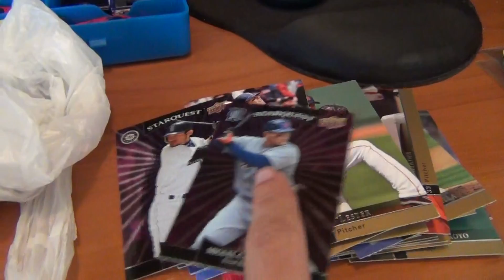Diecast Swap, Flea Market Haul and Mystery Custom?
Had another GREAT week this week! I hope everyone else did too. Found HEAPS of AWESOME cars at the Diecast Swap and also caught up with my GREAT Mates! Also some Flea Market finds and another Mystery Custom?

GREAT to FINALLY meet you Mate!

Remember Happy Hunting and Keep the Hobby STRONG!